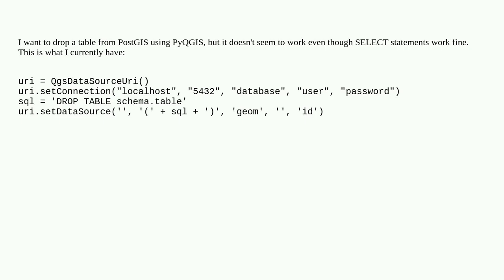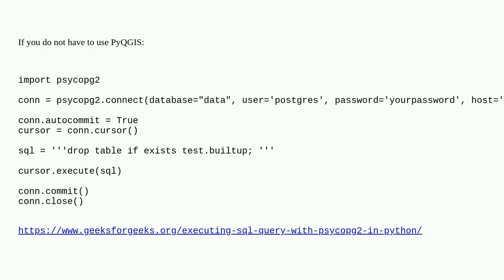How to DROP TABLE in PostGIS using PyQGIS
A special thanks goes out to the community

  qgis-3 pyqgis postgis